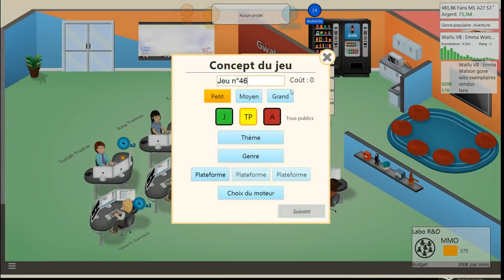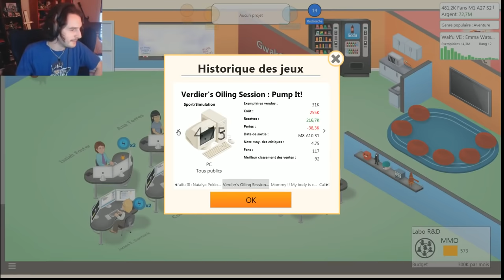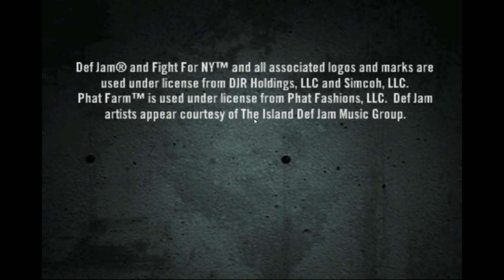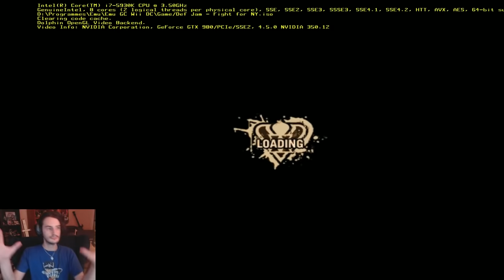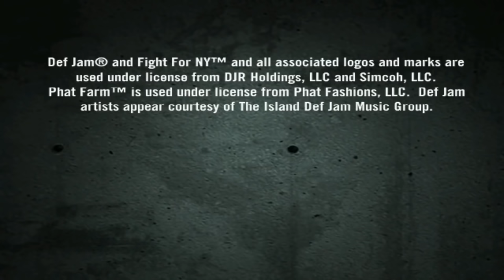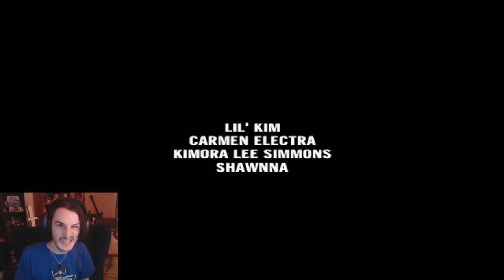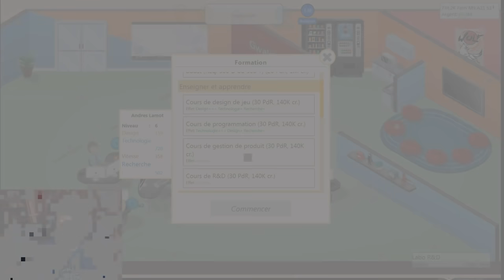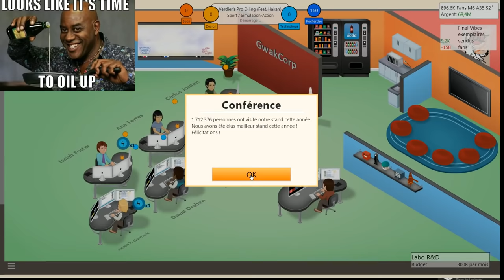[PLACARD] - Boblennon - Game Dev Tycoon - 04/06/2015 - [3/4]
Jeu: Game Dev Tycoon

Les Lives de Boblennon (de la chaîne)

Nous vous informons que Bob et Fanta sont responsables de la chaîne. Mais que ce sont trois fans qui la gèrent, les rediffusions ainsi que les commentaires.

Bon visionnage! ^_^